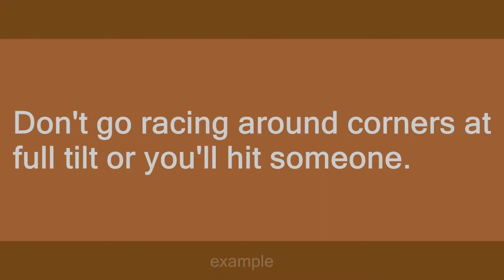at full tilt